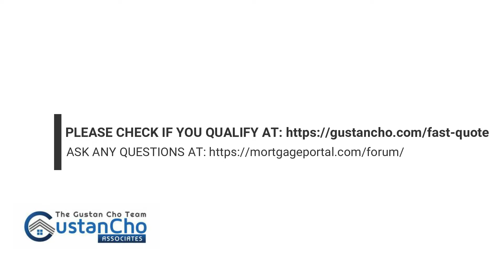Non-QM Loan Changes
1. The impact of a coronavirus outbreak on non-QM lenders has hit hard.

- All non-QM mortgage companies stopped financing mortgages
- A lot has already ended
- Non-QM loans are alternative mortgages that are becoming very popular
- Many non-QM mortgage companies have grown rapidly since they hit mortgage markets in 2012
- Non-QM loans offered to borrowers who could not qualify for traditional government and conventional loans, eligible for housing loan
- This is particularly true for borrowers who are self-employed and for those who have recently gone bankrupt and/or who have been excluded
- There is no waiting period after bankruptcy, exclusion, action instead of exclusion, a short sale in order to qualify for non-QM loans

2. Have credit markets not related to the quality management mechanism disappeared?

Many people ask if non-quality credit markets have disappeared and/or disappeared, as in the case of subprime mortgage failures in 2008. The answer is "we don't know yet". Deephaven Mortgage, one of the first lenders in the non-qualified mortgage market, has announced that it is dismissing all employees and completing all operations since last week. Many borrowers who process and insure their files at Deephaven are currently suspended and cannot close their loans. Deephaven borrowers must find another lender and start the process again. However, we do not know of any non-QM lenders operating. Most of them ceased operations and/or suspended operations for an indefinite period. Angel Oak Mortgage Solutions is another important player on the non-qualified mortgage market. Angel Oak has laid off 90% of the workforce since last Friday. The company has suspended all operations for at least two years. It may be longer The company said it still plans to be on the non-QM mortgage market but needs to restructure its business model. It depends on how the financial markets will manage during the coronavirus pandemic. Citadel Servicing is another non-QM lender that suspended its operations but said it was planning a business. Angel Oak plans to adjust mortgage rates and prices, and change the guidelines if the company starts operations after two weeks.

STATE LICENSES:
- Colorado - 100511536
- Florida - LO40799
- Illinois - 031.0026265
- Indiana - 38913
- Michigan - 229891
- Pennsylvania - 72654

ALL-STATE LICENSES:
- California
- Colorado
- Florida
- Georgia
- Illinois
- Indiana
- Michigan
- New Jersey
- Pennsylvania
- Texas
- Ohio